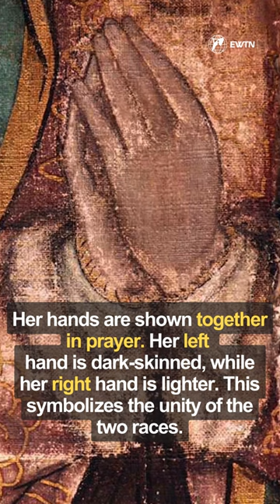The Meaning Behind Our Lady of Guadalupe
The Feast of Our Lady of Guadalupe is celebrated on December 12th.

In 1531 a “Lady from Heaven” appeared to Saint Juan Diego, a poor Indian from Tepeyac, a hill northwest of Mexico City. She identified herself as the Mother of the True God.

Here are some things to know:
Catholic News Agency (CNA) provides free, up-to-the-minute news affecting the Catholic Church, giving particular emphasis to the words of Pope Francis and happenings of the Vatican, to any person with access to the internet.  CNA closely covers the Catholic Church in the United States and news related to the creation of a culture of life.
Listen to our Podcasts:
CNA offers free access to its news items to Catholic dioceses, parishes, and websites.